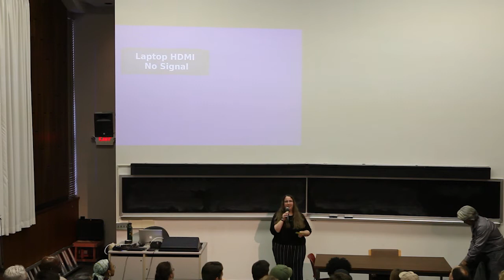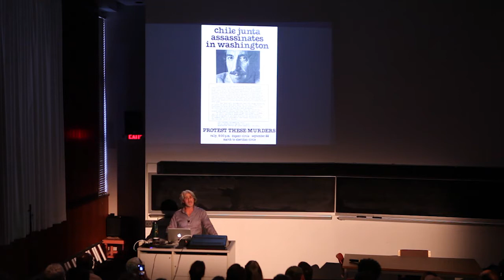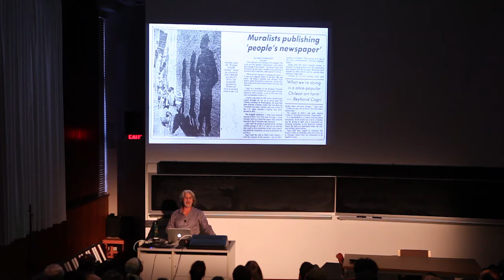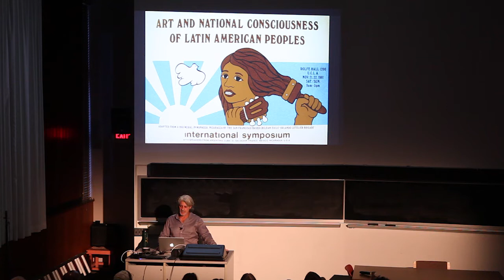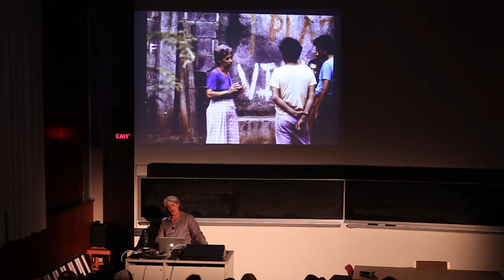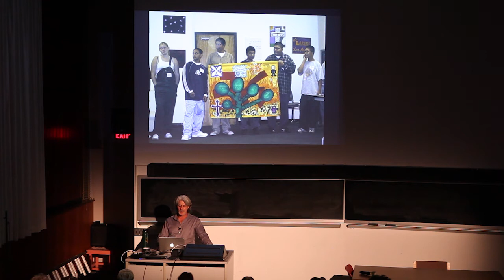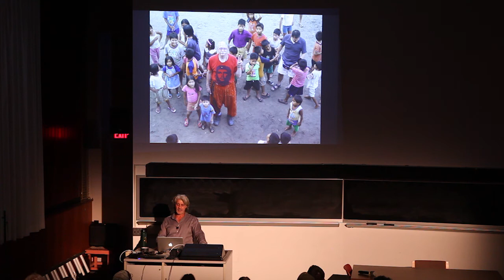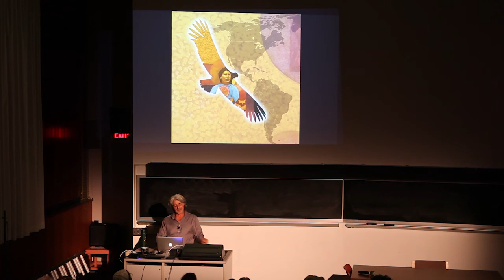Francisco Letelier Lecture at St. Lawrence University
For more information please visit: forgingmemory.org